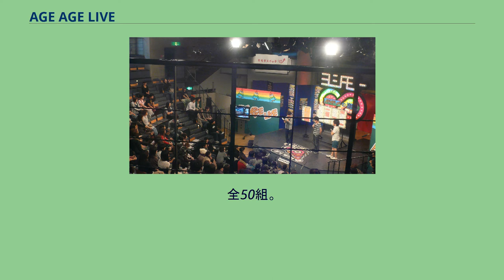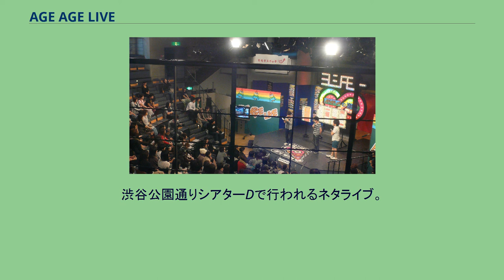AGE AGE LIVE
『AGE AGE LIVE』（アゲアゲライブ）は、2007年7月2日から2010年12月31日まで、東京都渋谷区にあるヨシモト∞ホールで毎週月曜日〜金曜日の16:00〜17:30に開催されていた吉本興業主催のお笑いライブのイベント。
2007年7月2日から2008年3月31日までヨシモトファンダンゴTVのヨシモト∞内のプログラムとして生放送、2008年4月1日からY∞Y動画およびよしもと劇場で配信。
Yahoo!バラエティにて無料生配信も行われていた。
お笑いライブの無料動画配信としては先駆的な試みであり、地方への波及効果が高かった。
2007年 2007年7月2日開始。
いわゆるピラミッド型の階層構造の競争方式で運営されていた。
毎週月曜日〜金曜日、吉本興業の主に若手のお笑いコンビ・ピン芸人がネタを披露し、上位昇格を狙う。
の順の階層構造であったが、2009年12月1日よりA ageとB ageを「AGE AGE」、C ageとMAE ageを「MAE AGE」に統一され にリニューアルされた。
2007年7月2日〜2009年11月30日 MC 2008年4月～2008年9月 ※隔週で担当 日替わりMC 2008年10月～ Aage芸人 Bage芸人 Cage芸人 AGE×∞コラボ企画!∞レギュラー陣がネタやっちゃいまーす 出演芸人 MAEage芸人 などがある。
2008年8月9日（20:00 - 21:00） 出演:アップダウン ピース・綾部、ガリットチュウ、犬の心、ブロードキャスト、LLR、マキシマムパーパーサム、ロシアンモンキー、コンマニセンチ、ノンスモーキン、もっこすファイヤー、大西ライオン 2009年12月1日〜2010年12月31日 A ageとB ageを「AGE AGE」、C ageとMAE ageを「MAE AGE」に統一（Cageのメダル制はなくなる）。
AGEチャレの内容が少し変わる。
AGEAGELIVEは11月末のAGESAGELIVEでAage、Bageにいる芸人40組が出演者となり、1時間のネタバトルを行う。
ネタバトル後は30分のコーナーが行われる。
11月末にCage、MAEageにいた芸人はMAEAGELIVE出演者となり、AGEAGELIVE出演者下位10組とMAEAGELIVE上位10組が3ヵ月に一度のAGESAGELIVEに出演、上位10組がAGEAGELIVE出演者となる。
AGEチャレとMAEAGELIVEの入れ替えは25組となる。
さらに2010年6月より、AGE AGE LIVE出演者数が40組から80組に増加。
1日の出演組数も8組から12組に増加。
それぞれ1か 月に与えられるチャンスは3回。
3か月間のバトルが1か月間に短縮され、1か月の結果で、その月の上位10組が賞金マッチへの出場権が得られる。
賞金マッチで優勝すると5万円。
2位には3万円、3位には1万円が与えられる。
さらに1位には、夏以降に各地で行われる予定の「出張AGE AGE LIVE」への出演も決まる。
AGE AGE芸人の下位10組とMAEAGE芸人の上位10組によるAGESAGELIVEがなくなり、AGE AGEランキング下位20組の芸人はMAEAGEランキング上位20組と無条件で入れ替え。
ピラミッドの最上位層。
全80組。
日替わりで12組の芸人が月4回出演し、お客さんと視聴者の投票に応じて1位120P、2位110P…12位10Pを獲得していく。
これを1か月行い、通算のポイント上位10組が賞金マッチに出場できる。
逆に下位20組になってしまうとMAEAGELIVE上位20組と入れ替わってしまう。
メンバー ライブの流れ 月間チャンピオン 3か月の通算のポイントが1位になると、1人につき10万円（ピンだと10万円、コンビだと20万円、トリオだと30万円）の賞金が出る。
2010年6月から、1か月の通算ポイント上位10組による賞金マッチ（マンスリーチャンピオンシップ）開催され、そこで優勝した芸人が5万円の賞金を得られることに変更。
2位には3万円、3位には1万円が与えられる。
エリートヤンキー、ブロードキャストのみ6月からのリニューアルから12月までの賞金マッチに毎月出ていた。
ピラミッドでは2番目に位置するメンバー（2軍メンバー）。
全50組。